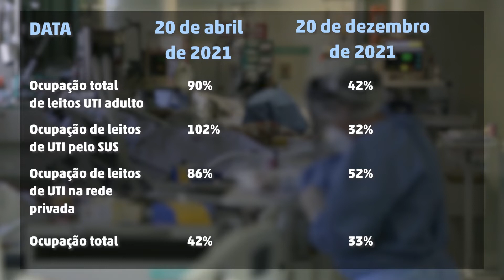Ocupação de leitos de UTI na cidade cai em 62% comparado ao mês mais letal da pandemia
Em 20 de abril, 147 pacientes ocupavam as UTIs de Santa Maria. Nesta segunda, são 55.